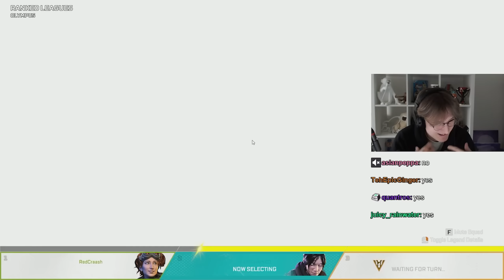Mande Plays The New Ranked Split Solo | Apex Legends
Apex Legends Season 15 Eclipse
Stuff I use:
Mouse: Pulsar X-lite V2 heavy - or - Zowie EC2
Monitor: First monitor: BenQ Zowie XL 2546k | Second monitor: 👽 Alienware aw2521h
Settings:
Everything is on low and shadows off
About me
How old are you? - 24
From? - Denmark